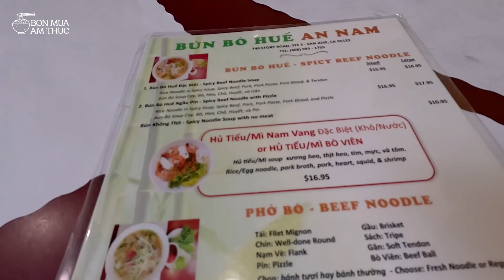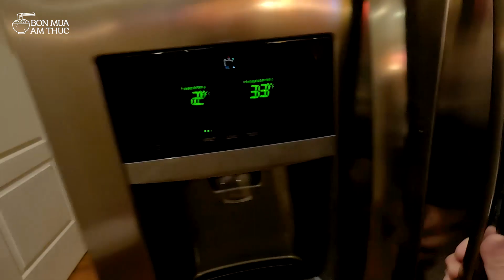Du lịch SAN FRANCISCO: Lâu đài HEARST CASTLE. Điểm dừng chân độc đáo khi đi từ nam California lên.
Dòng thời gian video:
- Từ đầu đến phút 00: 32: giới thiệu
- Từ phút 00:32 đến phút 15:36: Khám phá Hearst Castle
- Từ phút 15:36 đến phút 22:47: Ăn tối ở San Jose
- Từ phút 22:47 đến cuối: Nhận phòng ở thành phố San Francisco
Thông tin vị trí:
- Hearst Castle ở San Simeon, Bang California
- Bún bò Huế An Nam: 740 Story Rd, Ste 3, San Jose, CA 95122
- Thuê nhà trọ San Francisco: Các bạn có thể lên trang web: airbnb.com hoặc tải app Airbnb về điện thoại để đặt phòng hay khách sạn
💞  Để hỗ trợ tài chánh ủng hộ Minh Ngô làm video xin donate qua 2 tài khoản ngân hàng:
   👉 Ở Hoa Kỳ: 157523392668  - USBank - Tien Minh Ngo
   👉 Ở Việt Nam: 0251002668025 - Vietcombank, chi nhánh TPHCM - Ngô Tiến Minh
👍 Bạn được phép chia sẻ video của kênh BỐN MÙA ẨM THỰC lên các trang mạng như Zalo, Facebook v.v...